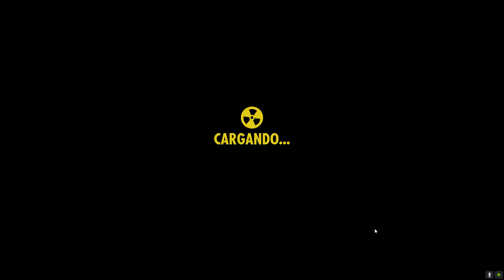Fallout Shelter Ep 107 Por fin la camiseta, necrofagos y JP dando sustos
Aquí os dejo otro capítulo de este gameplay sobre FalloutShelter donde acabamos la mision de la camiseta perdida, seguimos con Haloween y otras cosas. Espero que os guste!!